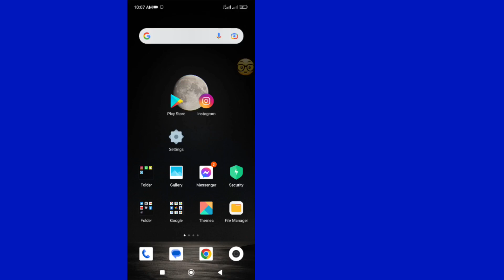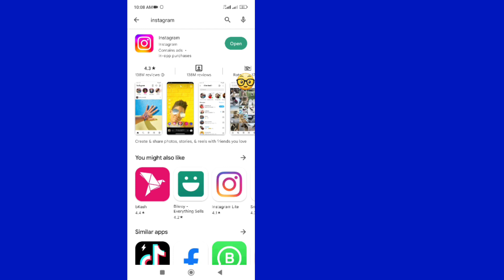How To Add Gif On Instagram Comment || Comment Gif On Instagram (2023)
In This video showing today How To Make Gifs for Instagram Stories.Gifs For Instagram Story.instagram a gif.Gifs On Instagram.Fix Instagram Gif Problem Solve.